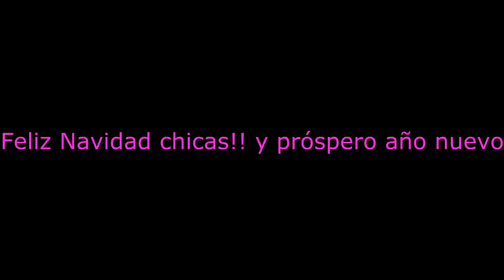♥ Uñas navideñas ♥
♡ ❤Ábreme❤ ♡